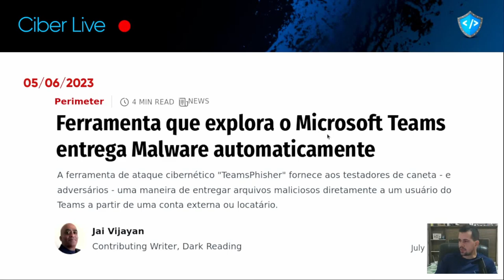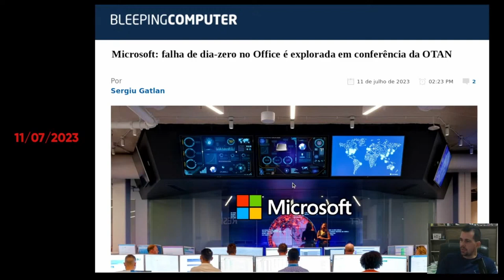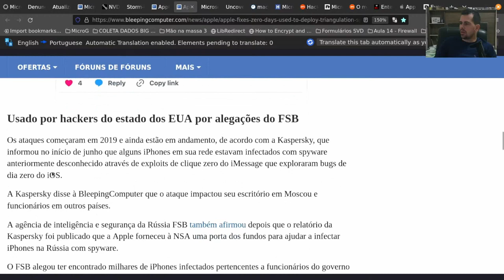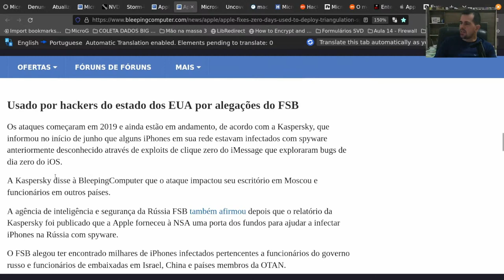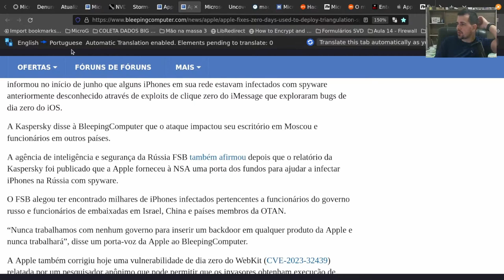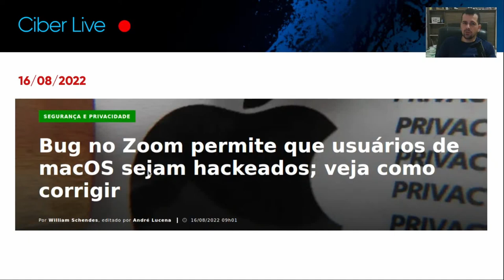Seu ANTIVÍRUS não te protegerá DESSES aplicativos